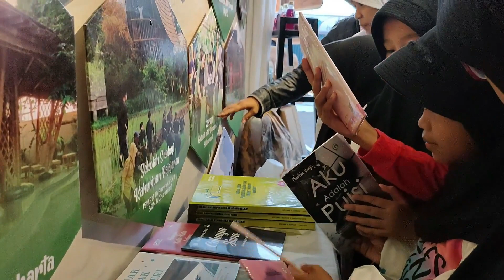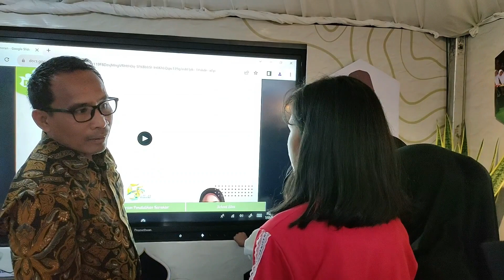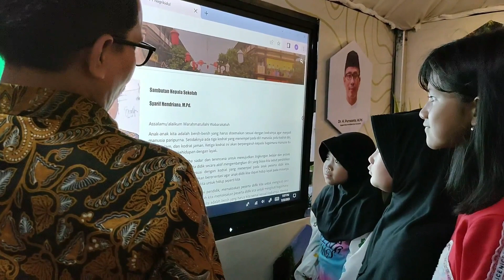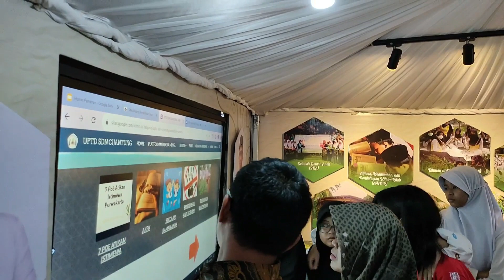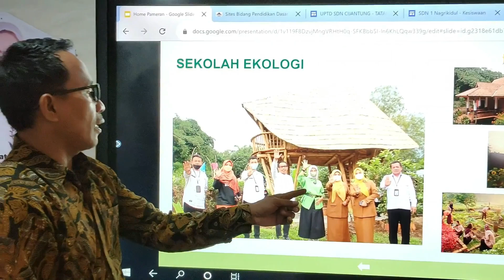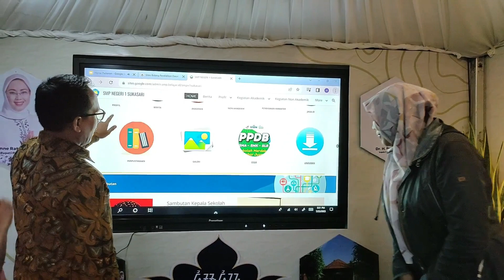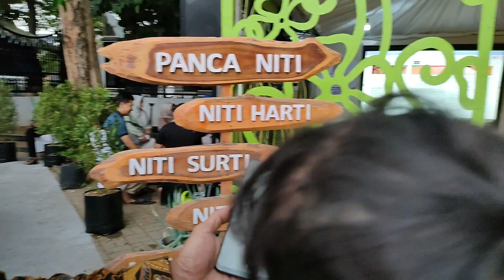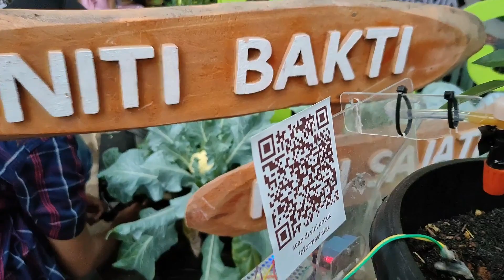BOS IPUNG ALIAS KADISDIK PURWAKARTA SUKSES GELAR INOVASI TEKNOLOGI TERINTEGRASI KEARIFAN LOKAL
Assalamualaikum
Sampurasun 🙏

BOS IPUNG ALIAS KADISDIK PURWAKARTA DR. H. PURWANTO, M.Pd,  SUKSES GELAR INOVASI TEKNOLOGI TERINTEGRASI KEARIFAN LOKAL DI PAMERAN PEMBANGUNAN PURWAKARTA  TAHUN 2023

Kepala Dinas Pendidikan Kabupaten Purwakarta Dr.H.Purwanto, M.Pd, respect terhadap regulasi kebijakan kementerian Ristek dan Teknologi terkait Kurikulum Merdeka, hal ini Kemendikbud Ristek dan Teknologi memberikan Apresiasi Kepada Dinas Pendidikan Kabupaten Purwakarta.

2. Halaman FB Purwakarta TV